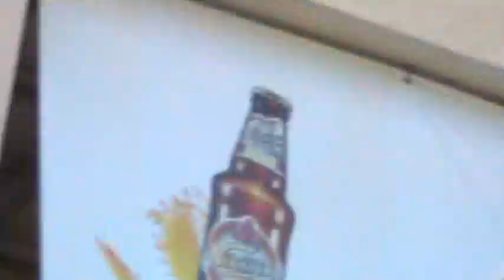Plazhi Durresit 2014.07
Mesazhi i Moderatorit:

- Kjo është Demokracia!
- Pushtetin e ke Ti!
- Mirëpërdore atë!
- Bëju pjesë aktive e programit Social Show “Demarkacion”,

Për t’u bërë pjesë LIVE e emisionit si i ftuar apo si audiencë (publik) na kontaktoni.

Për Reklama, Donacione, Sopnsorizime, Mbështetje, apo Filantropizëm.

Forward Social Show “Demarkacion”